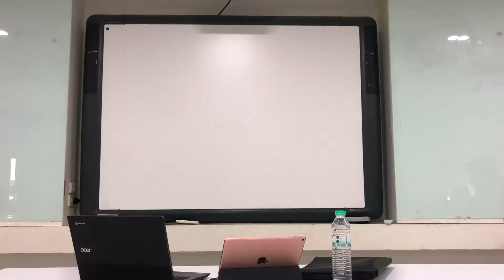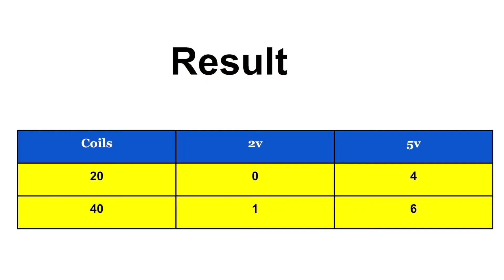M3 - Factors that Effect the Strength of an Electromagnet LAB 2019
Electromagnet Lab by Pangpund, Peach and Noon, 2019